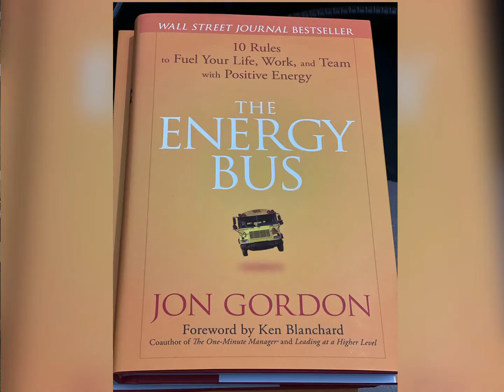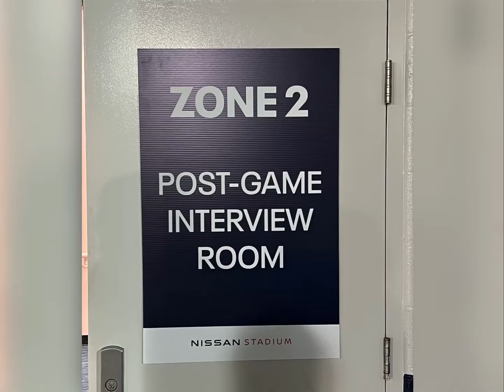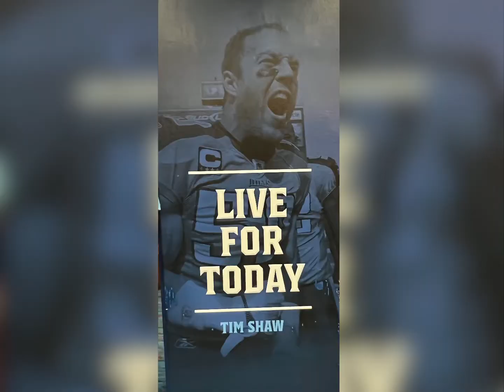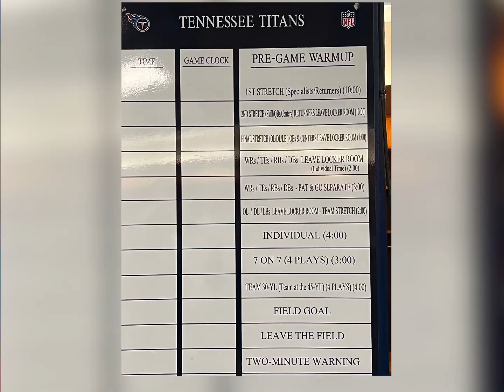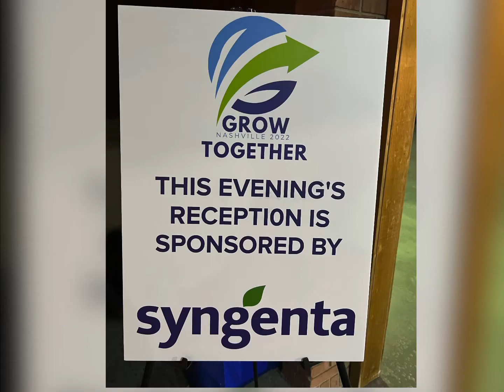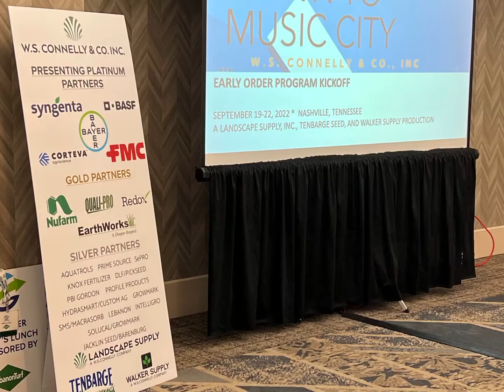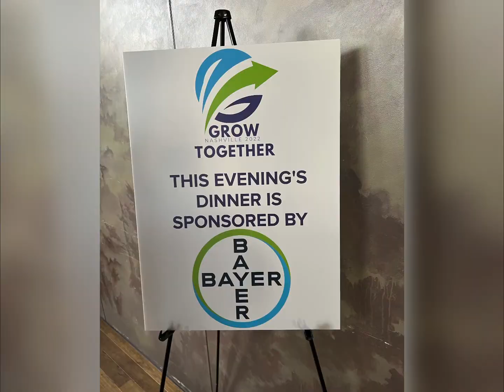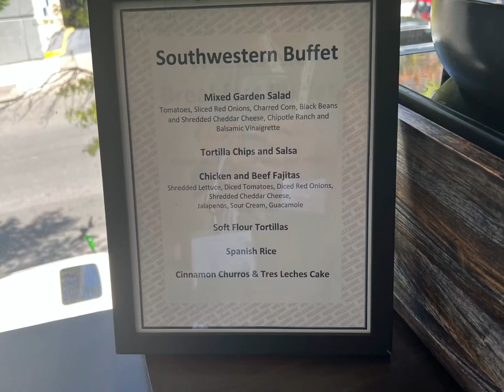GROW TOGETHER EOP MEETING/NASHVILLE 2022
Sales Teams from Landscape Supply, Inc., Walker Supply, Inc. and Tenbarge Seed-all part of the W.S. Connelly & Co., Inc. family held their 2022 EOP meeting in Music 🎶 City.  Grow Together was the theme of this years event.